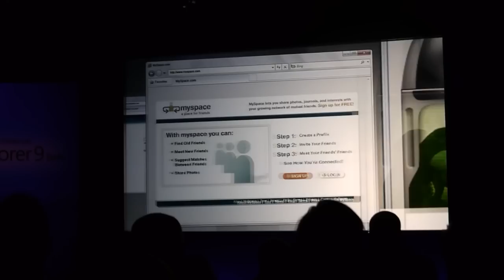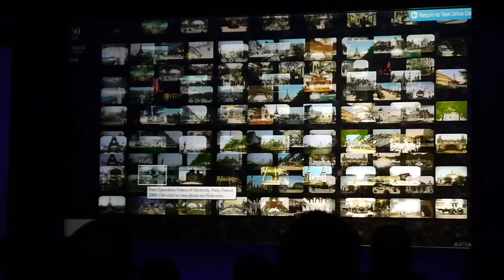Internet explorer 9, the video